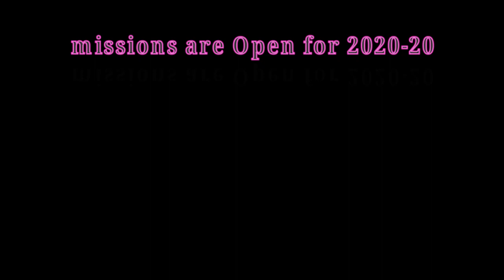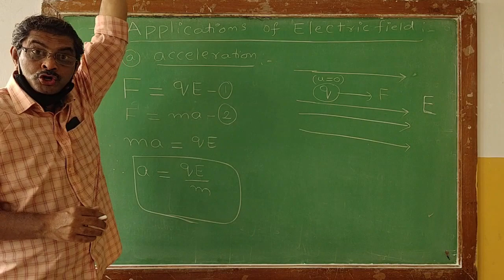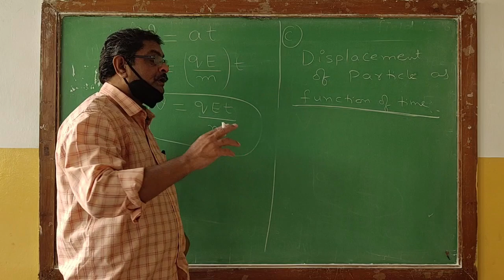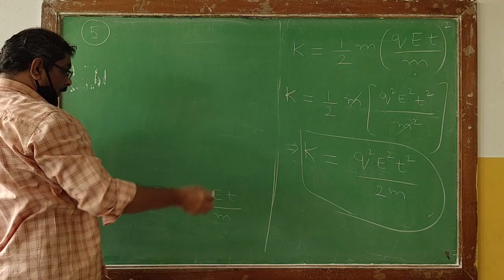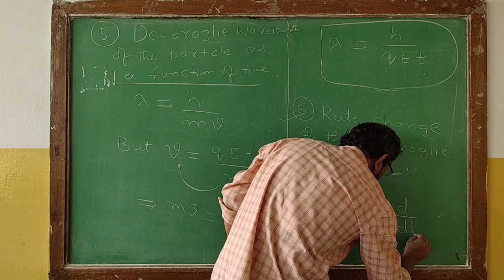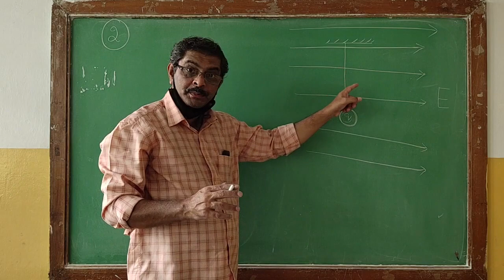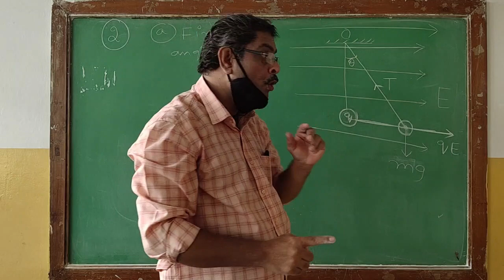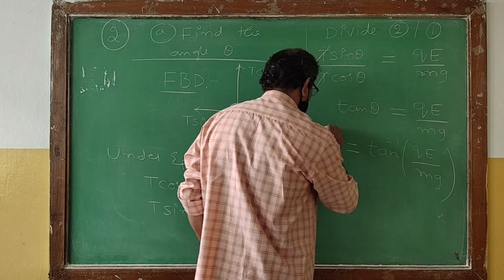SSVBC Inter 2nd year Physics Class Applications of Electric feild By Thakur Sir